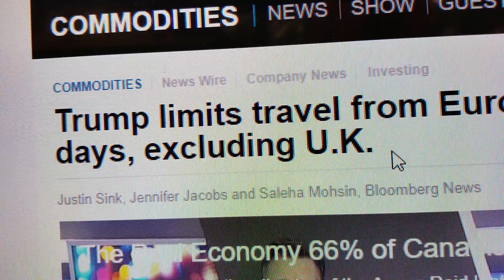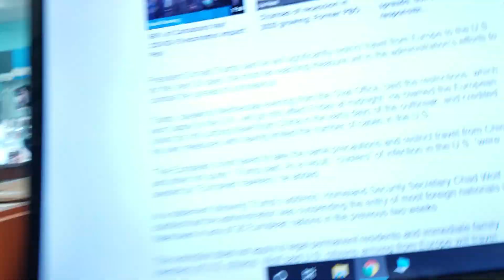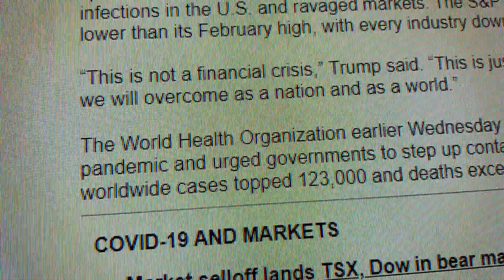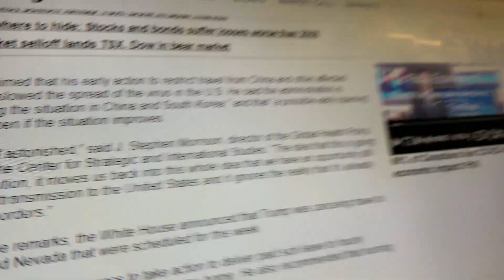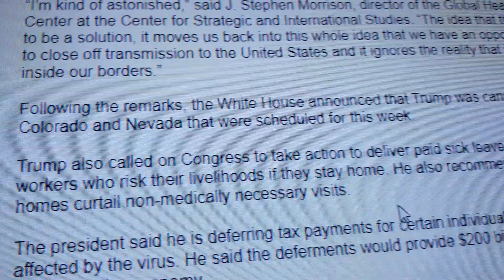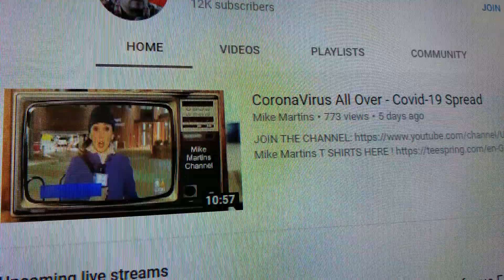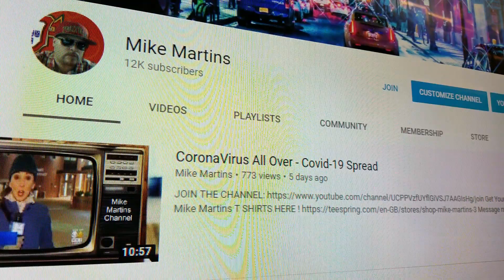⛔Travel suspended to Europe ⛔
President Donald Trump said he will significantly restrict travel from Europe to the U.S. for the next 30 days, the most far-reaching measure yet in the administration’s efforts to combat the spread of coronavirus.

Trump, speaking Wednesday evening from the Oval Office, said the restrictions, which won’t apply to the U.K., will go into effect Friday at midnight. He blamed the European Union for not curbing travel from China in the early days of the outbreak, and credited his own measures with having limited the number of cases in the U.S.

“The European Union failed to take the same precautions and restrict travel from China and other hot spots,” Trump said. As a result, “clusters” of infection in the U.S. “were seeded by” European travelers, he added.

In a statement following Trump’s address, Homeland Security Secretary Chad Wolf clarified that the administration was suspending the entry of most foreign nationals who have been in any of 26 European nations in the previous two weeks.

The restriction does not apply to legal permanent residents and immediate family members of U.S. citizens. Wolf said U.S. citizens arriving from Europe will travel through specific airports where they can undergo screening for the virus.

The president scheduled the remarks to lay out his plan for dealing with the rapid spread of a disease he labeled a “foreign virus” that has led to more than 1,100 infections in the U.S. and ravaged markets. The S&P 500 closed Wednesday 19% lower than its February high, with every industry down at least 3.9% on the day.

“This is not a financial crisis,” Trump said. “This is just a temporary moment of time that we will overcome as a nation and as a world.”

The World Health Organization earlier Wednesday declared the outbreak is now a pandemic and urged governments to step up containment efforts as the number of worldwide cases topped 123,000 and deaths exceeded 4,500.